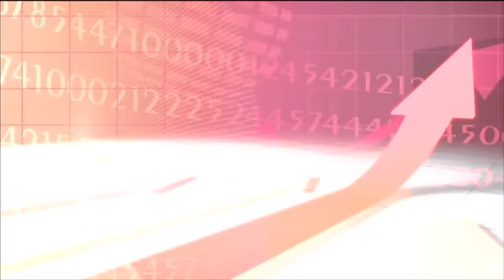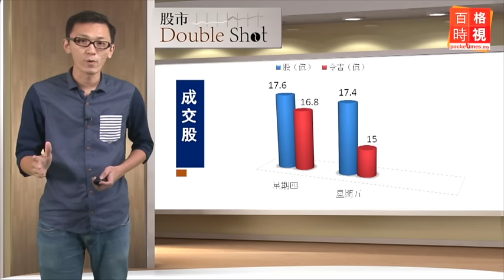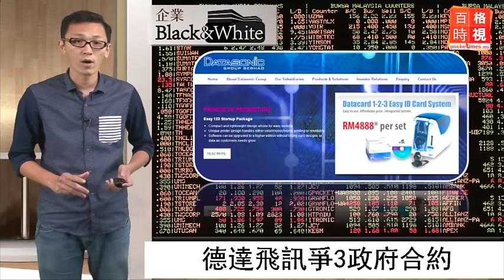大馬管Panasonic現金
松下電器決定將全球20兆日圓（大約6千零80億令吉）的現金流動管理職責交給大馬子公司松下電器。